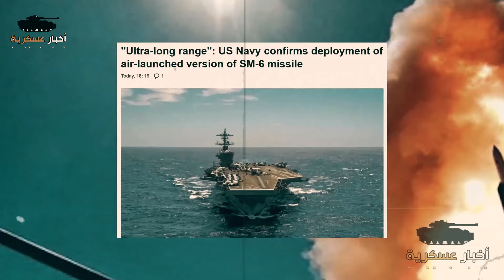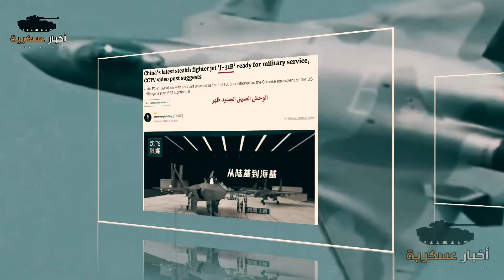صواريخ بوتين تدك المصنع الامريكي وهجوم ساحق ومعركة الفتك ب إف 35 وطائرة شبح صينية رهيبة تزلزل امريكا